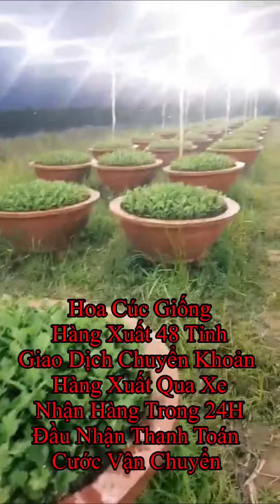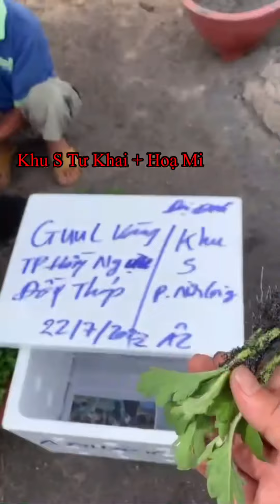Cung Cấp Hoa Cúc Giống Đại Đoá Thành Công Tại Đồng Tháp / CÔNG TY CP SX KD HOA CÚC KHÁNH HÒA A NHÀN